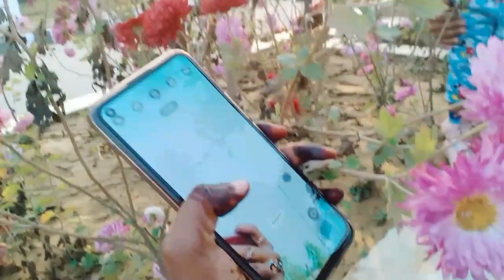Meena high court Tour ☺️ DrKirodi ji se mile🤗